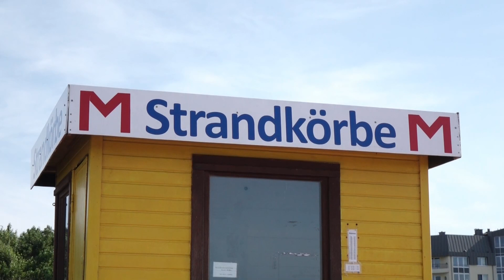Strandkörbe im Alten Fischereihafen (Cuxhavener Nachrichten/Niederelbe-Zeitung)